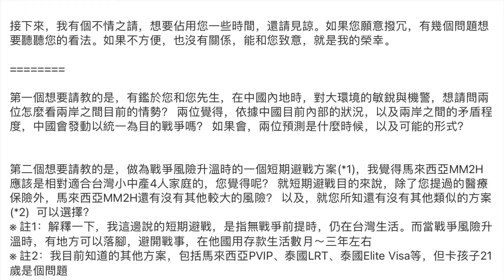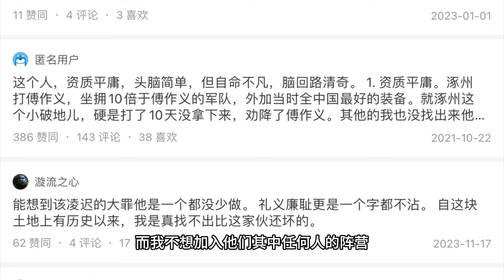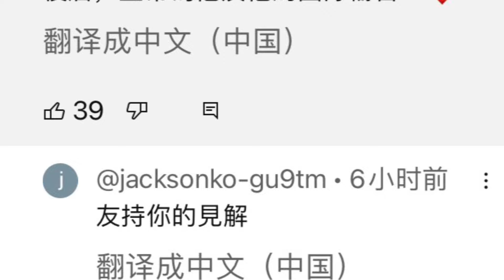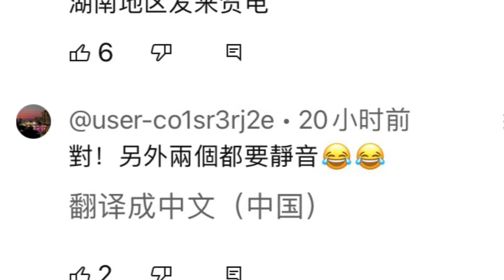063中国大陆民众怎么看台湾大选？会开战吗？台湾人的后备计划是大马还是泰国？马来西亚第二家园MM2H/泰国/新加坡/美国移民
台湾大选之后，普通民众的反应，是支持还是逃离？为什么一边支持一边做着移民的准备，台湾人怎么看待大选。